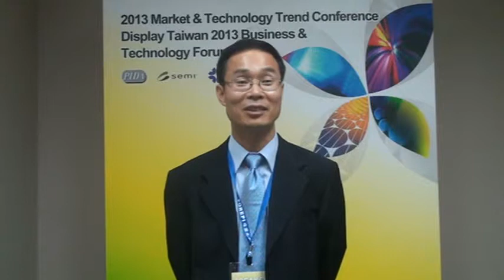Dong Ki Yim 美商應材 演講題目:使用PVD與CVD製程整合多屬金屬氧化物薄膜電晶體朝向高遷移率與高均勻性Vth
Display Taiwan 2013 市場及技術論壇